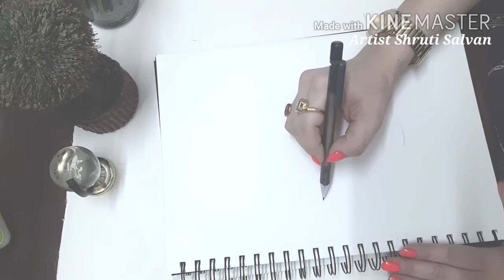How to Draw Maa Durga Step by Step/ Maa Durga Painting/Jai Maa Durga/ PART-1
Hello viewers,
                       Happy Navratri to all . Jai Maa Durga.